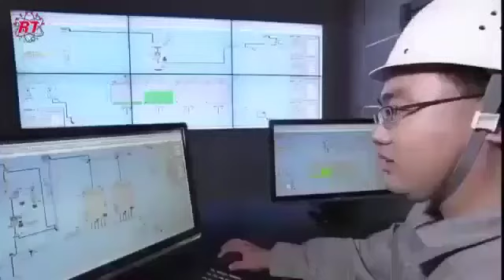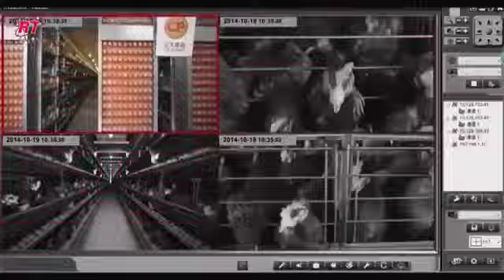Model Peternakan Ayam Petelur di China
Ternak
Ternak Ayam
Ayam Petelur